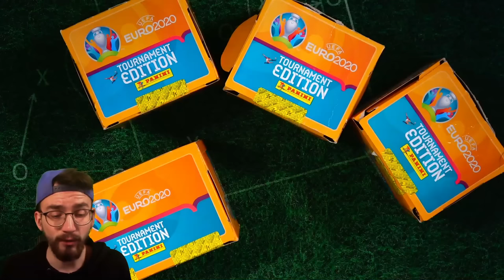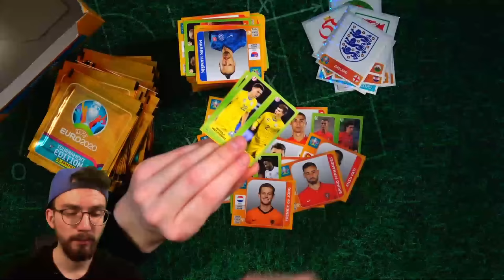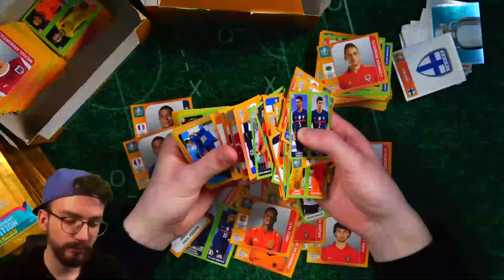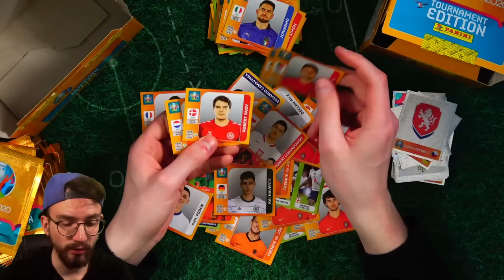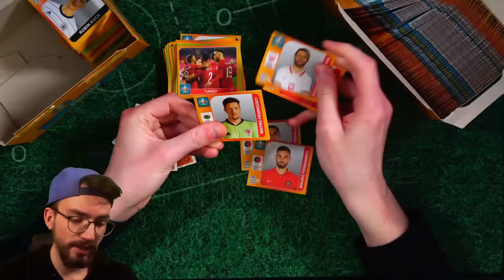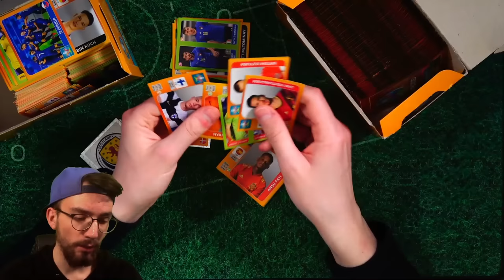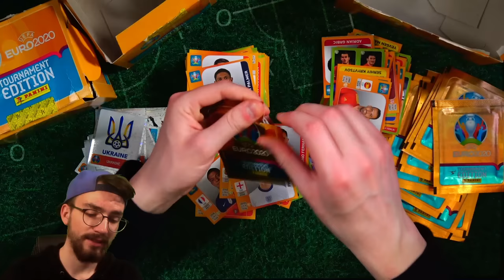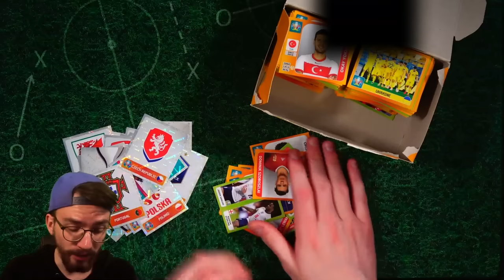1000 PACKS 1000 € (5000 Sticker!!!) Panini UEFA EURO 2020: Tournament Edition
► 1000 Tüten Sticker Pack Opening Panini UEFA EURO 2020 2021 Tournament Sticker PacksUnited ✘Jetzt die neuen Sticker bestellen*

euer PacksUnited